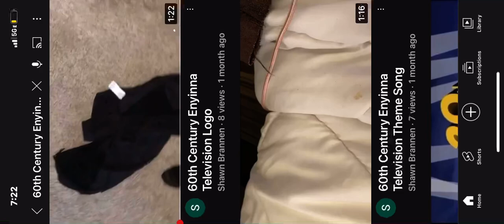60th Century Enyinna Television Theme Song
Enyinna Iwuagwu